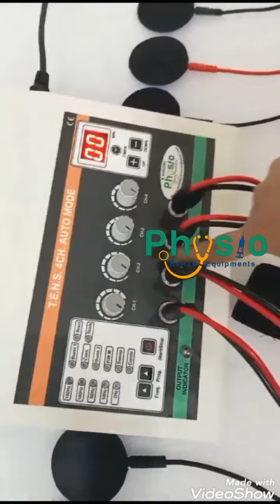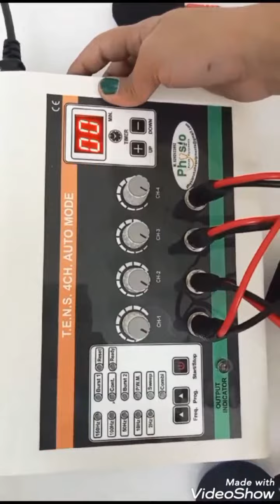Auto mode 4 channel tens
manufacturing and supplying Four Channel Tens Auto Mode. The offered product has been made by Physio Rehab Equipments, using innovative techniques and technologies. Used for enlarging blood vessels and improving blood circulation, this equipment is effective in treating sciatica, sprains, and spasms. It is portable and is operated by electricity. We are specialized in providing after sales services as well.